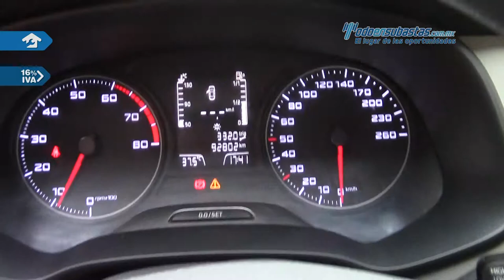Seat • León Reference 2014 • ER000782